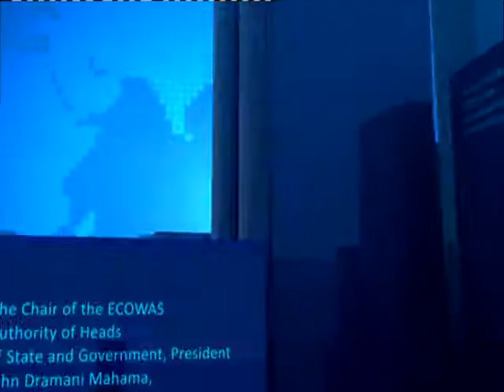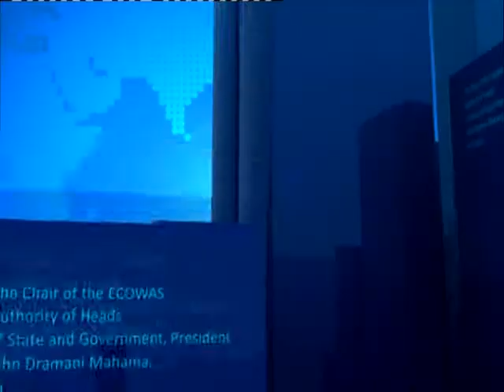Healthcare Crisis - News Desk on Joy News (18-8-15)